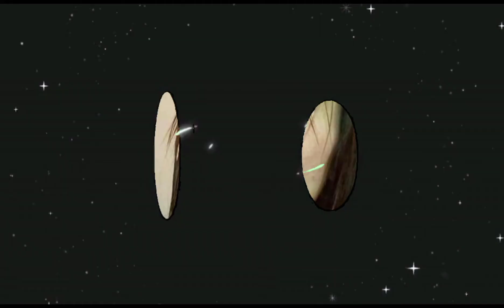MODULES AND BOOKS RETRIEVAL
pumunta kami guys ng school nag sauli ng mga modules at books  ng mga.